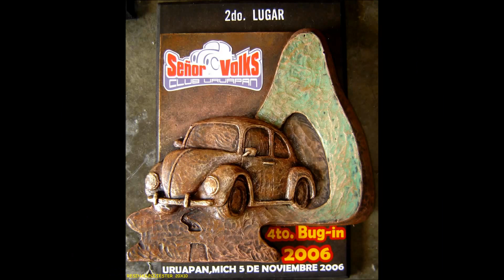Antonio Villicagn pintor y escultor Michoacano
Obra plastica general del Arq. antonio Villicaña Martinez, contiene diferentes temas, tecnicas y estilos